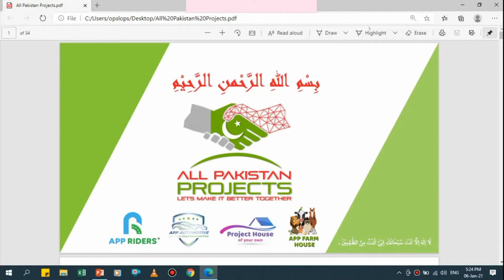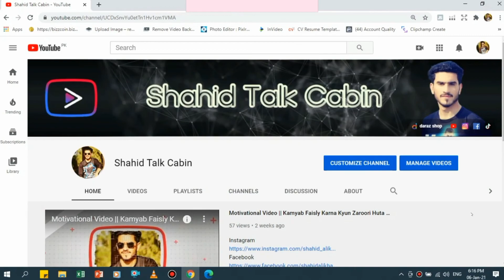All Pakistan Project || New Project Announcement By All Pakistan Project || APP latest Updates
In this video i will give you an important news about All Pakistan Project .

All Pakistan project announced their new project app moters.

All pakistan project is grow day by day .

All Pakistan project   is the first company that registered and also halal in islam.

as a Muslim it is dream project for us and also app give us 8% to 27% monthly profit .